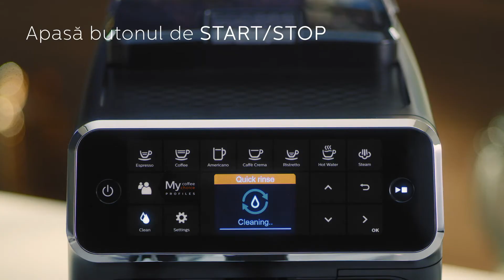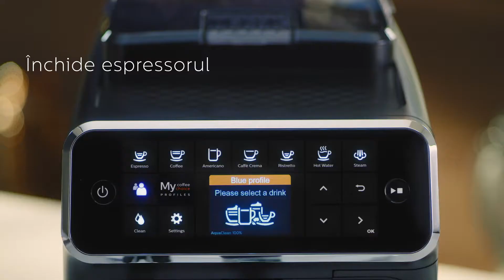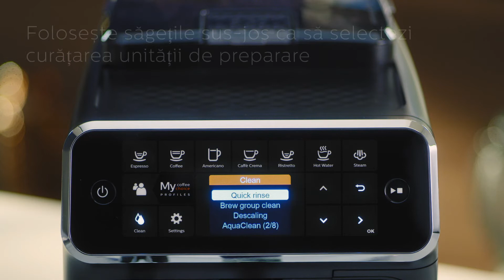Espressor automat Philips seria 4300 sistem classic de spumare | Ghid curatare si intretinere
Urmareste ghidul si afla tot ce trebuie sa stii despre intretinerea corecta a espressoarelor Philips, Seria 4300.
O intretinere corecta te ajuta sa te bucuri de un gust constant al cafelei, ceasca dupa ceasca si sa prelungesti durata de viata a espressorului timp indelungat.
Afla mai multe despre espressoarele Philips 4300 cu sistem clasic de spumare pe si despre ce accesorii ai nevoie pentru o intretinere corecta